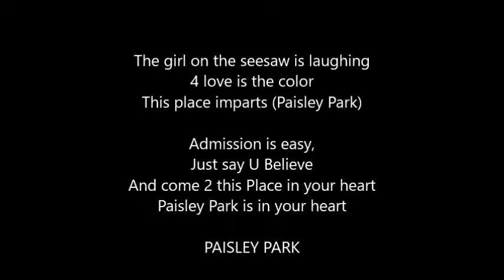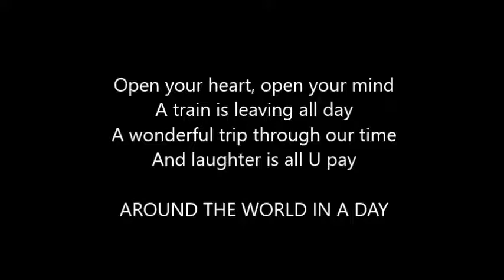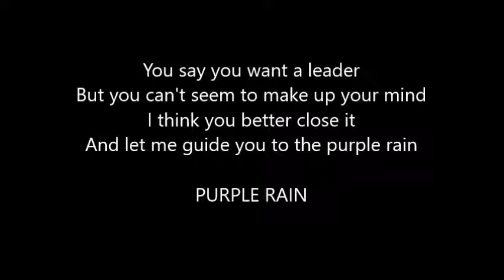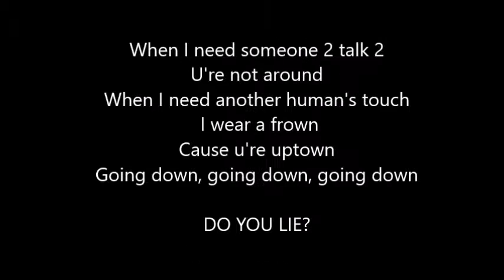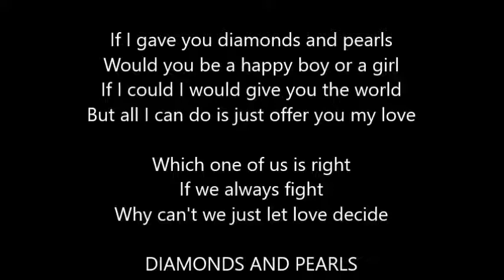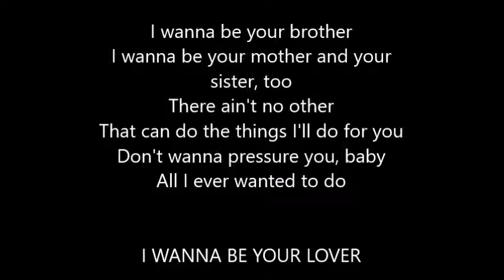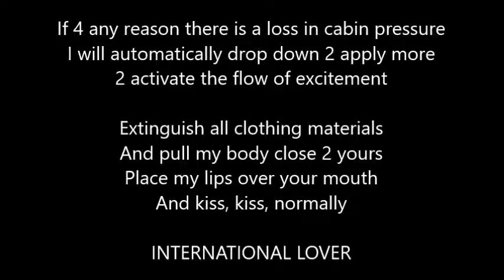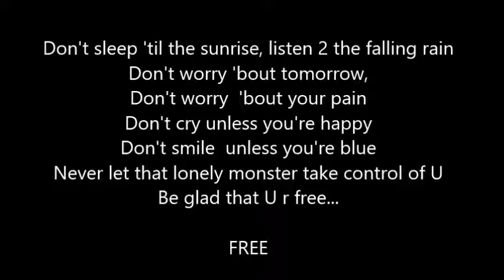PRINCE LYRICS PART 1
Poetical Genius of Prince Lyrics